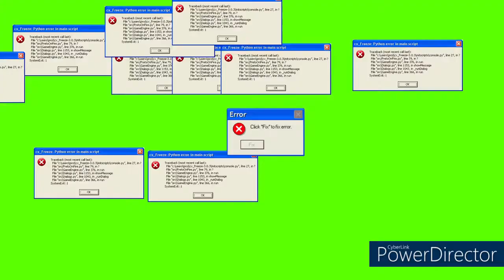Tsukasa Fail to jump on stars (feat.VTuber Tomoya Tsukasa)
M , Cecilia and Yuria : Thank you for enjoy the video
Credit :
FNF Nerves everyone sings by Blantados
Family only in this channel
Yuria my older sister
Bernheim my uncle
M the headmaster this channel and my lover ( my husband)
Keera my unblood demon daughter
Dark magician girl my younger sister
Scathach Lancer and Scathach Caster my older sister
K' my younger brother
Nao my young brother
Cecilia KR My Oldest sister
Sonia Nevermind My Another Older sister
Cecilia: Hope you guy enjoy and see you guy in the next video
Cecilia: all music is not owned by me